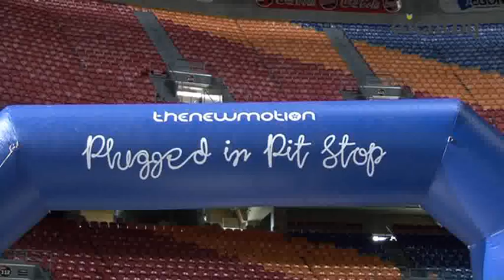BN'ers rijden mee in elektrische rally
Honderd elektrische auto's zijn zondag van Zaandam naar Amsterdam gereden in het kader van een elektrische rally. Achter het stuur zaten honderd topbestuurders, politici en BN'ers.